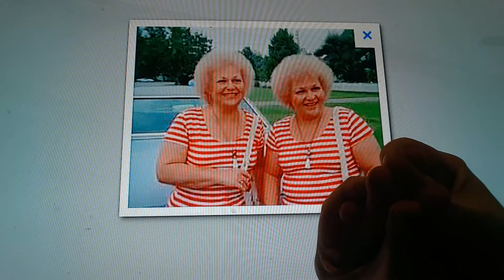Horacio the handsnake - The Borden Twins (Rosalyn & Marilyn)